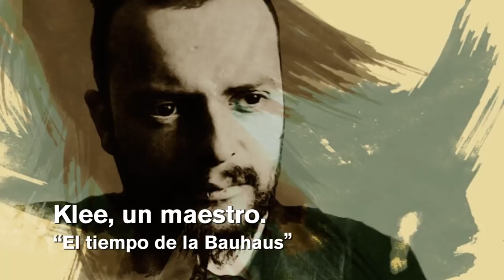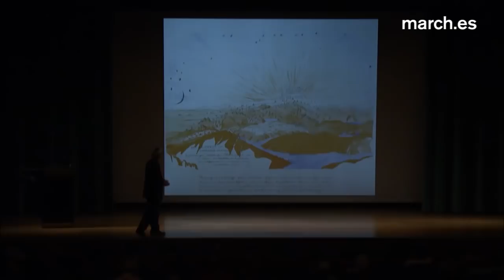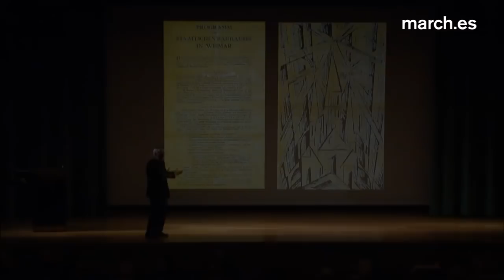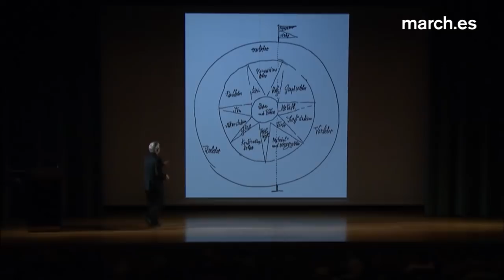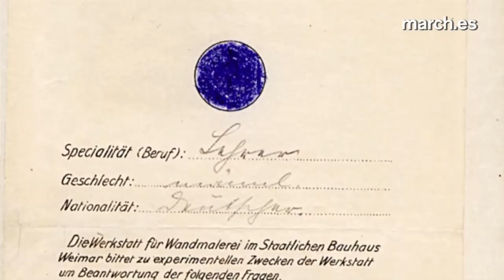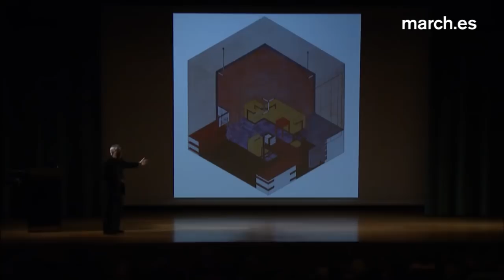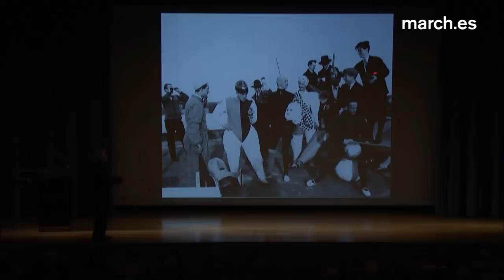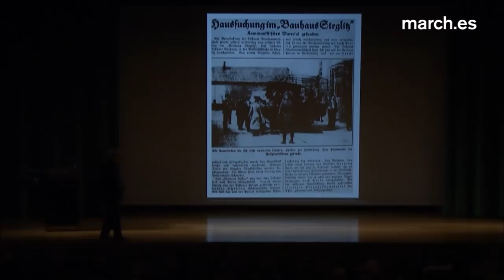El tiempo de la Bauhaus | Luis Fernández-Galiano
El experimento pedagógico-artístico de la Bauhaus (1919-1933) es concebido por Luis Fernández-Galiano en tres fases, que corresponden por este orden a la primigenia escuela de artes y oficios, que se transformaría en escuela de diseño y finalmente en escuela de arquitectura. Esta progresión corrió paralela a la convulsa historia de Alemania durante el periodo de entreguerras, desde Weimar y Dessau hasta Berlín. Paul Klee formó parte de la Bauhaus desde 1920 a 1931, de manera que vivió tanto el periodo más iluminado de la escuela --catalizado por las inclinaciones místicas del también suizo Johannes Itten--, como la etapa más racionalista y funcional, iniciada en 1923 bajo la influencia de Theo van Doesburg y el neoplasticismo holandés.

2 de abril de 2014